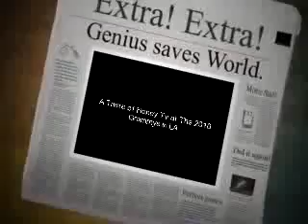A Taste of Honey Tv at The 2010 Grammys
Honey Azul  and Mike Pat hit the red carpet to mingle with celebs.